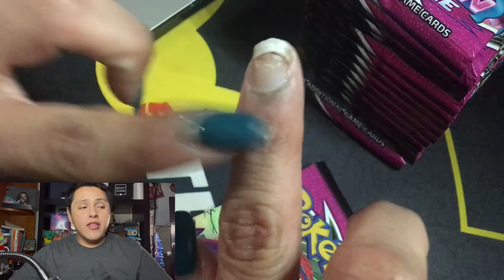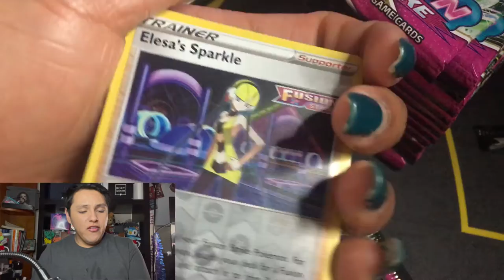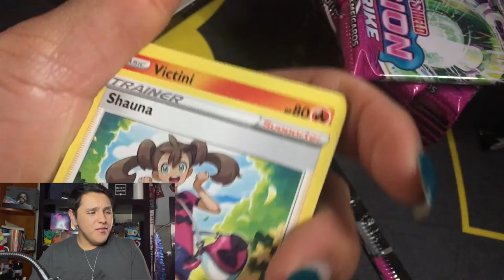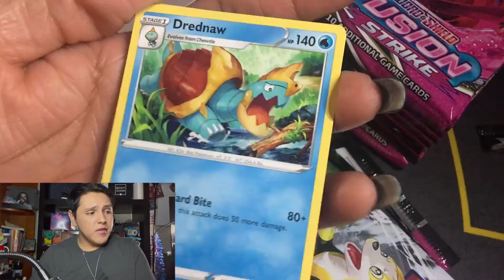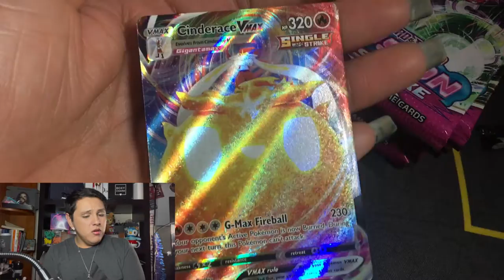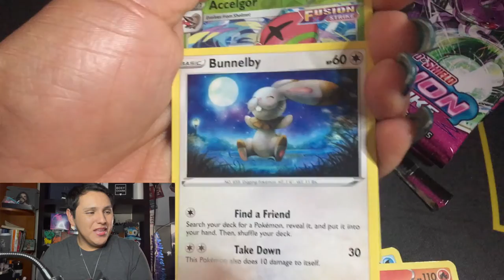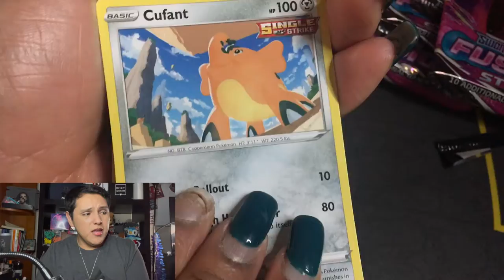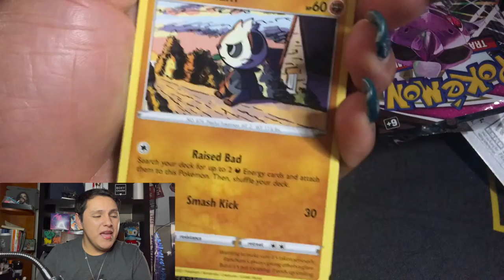Poké-Wednesday: Opening The Rest Of My First Pokemon Fusion Strike Booster Box!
Hey Jeunnies! I am back! I finally open the other half of the Booster Box of Fusion Strike! I hope you had a great Christmas, and a Happy New Year!

Foundation: CAPTURE TOTALE SUPER POTENT SERUM FOUNDATION In Shade 3N

Lips: Dior Lip Glow in 001 PINK

 MASCARA : DIORSHOW MAXIMIZER 3D LASH PRIMER